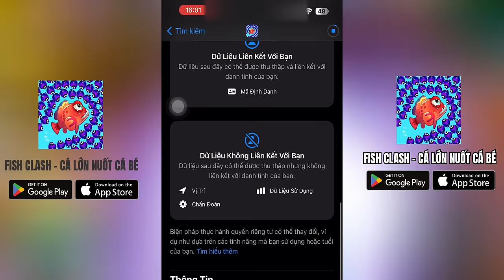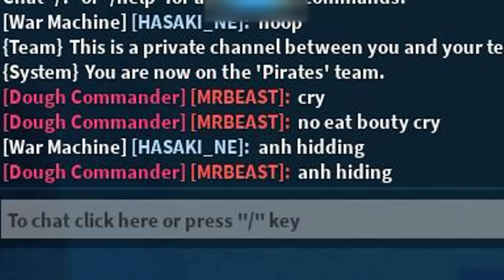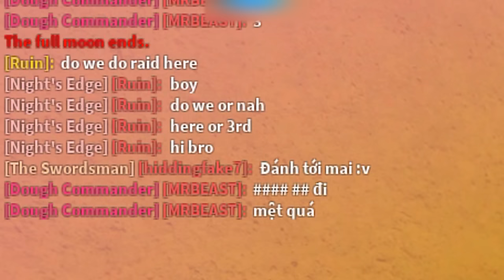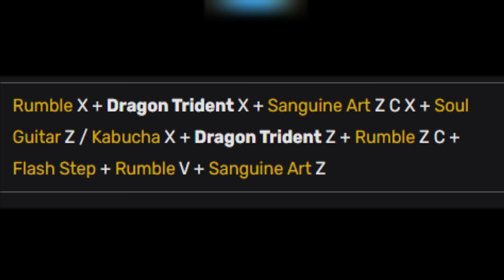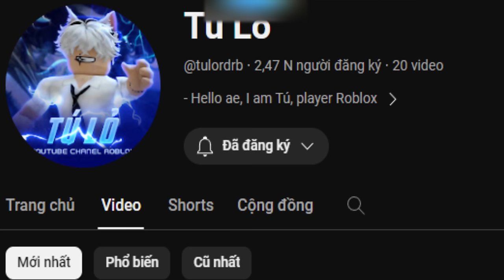Bloxfruits - Hidding trở thành Kiếm sĩ vĩ đại - Phần #18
Cám ơn mọi người đã xem video nhảm nhí của mình, chúc mọi người có một ngày tốt lành nhé :) .